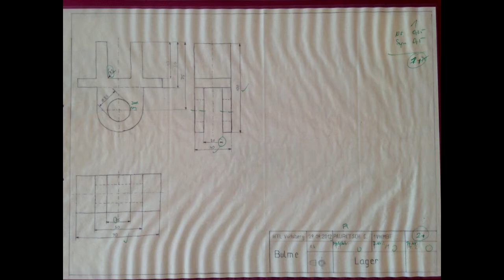2.Programm Lager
Das zweite Programm im Unterricht Konstruktionsübungen behandelt das Lager, welches den ersten 3D Bauteil bildet.